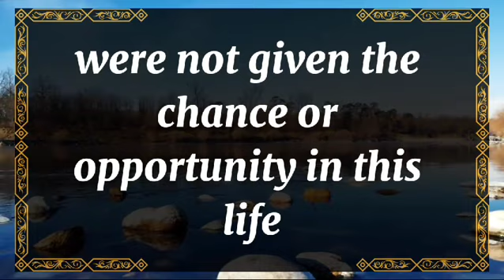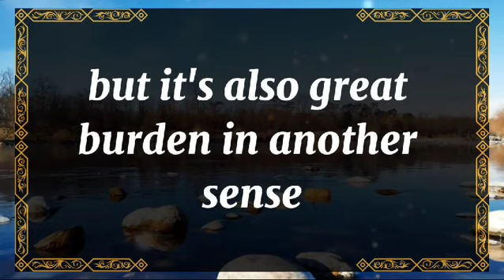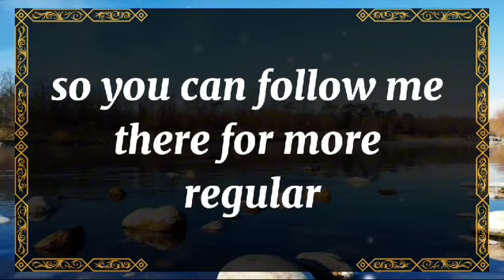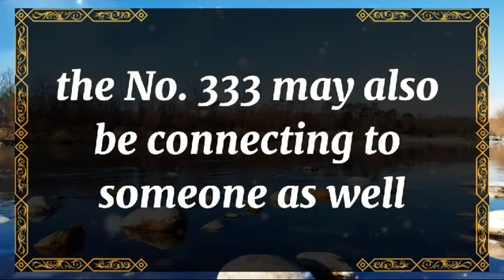💘DM to DF today💘Divine Feminine URBENTIL What GOD Just !..💫 twin flame universe🌈